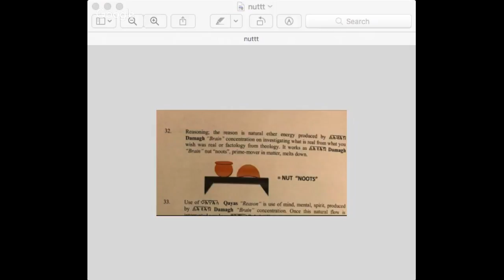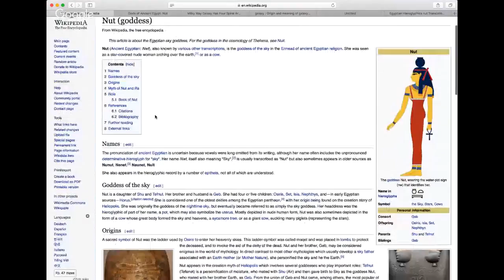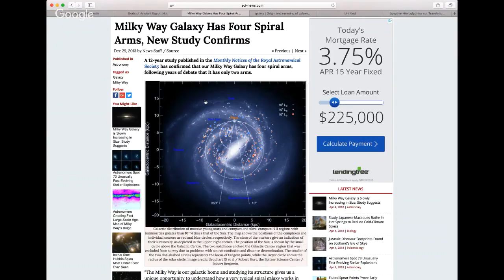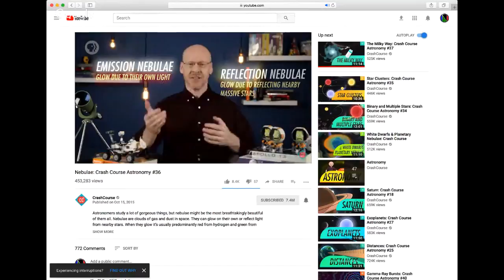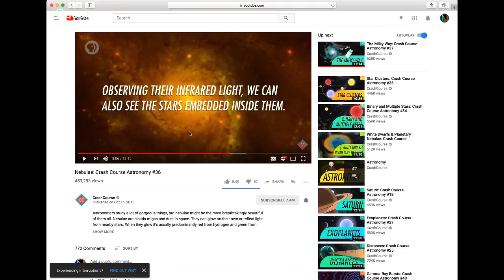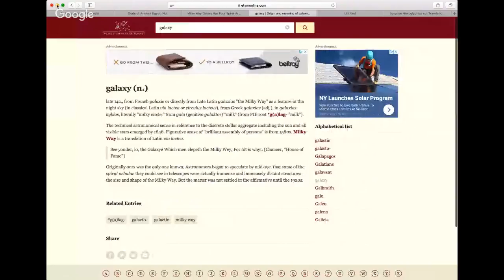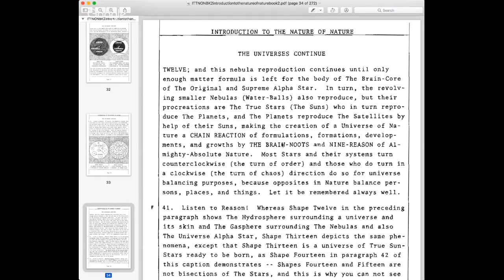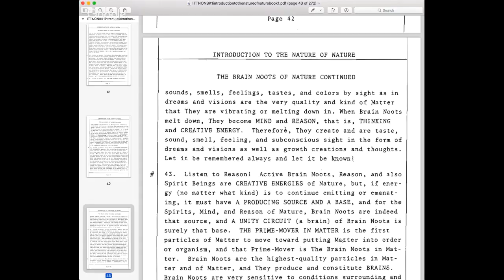THE SCIENTIFIC IDENTITY OF NUT IN ANCIENT AND MODERN TIMES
Tonight Geartha (Earth) Day NEY 56 A-NOOT BONOO (THE BONE MARROW) NOOPOOH AND TAR KIN (THE BLADDER) NOOPOOH WILL GO INTO REUNVEILING WHO NUT THE SKYGODDESS WAS IN ANCIENT TIMES AND BROUGHT UP TO MODERN DAY TIMES BY USING THE SCIENCE NOONE AS REVEALED BY NOOPOOH TO AFROO OONOO THE FIRST MENTALLY RESSURRECTED OF THE MENTAL DEAD. DON'T MISS THIS SHOW.